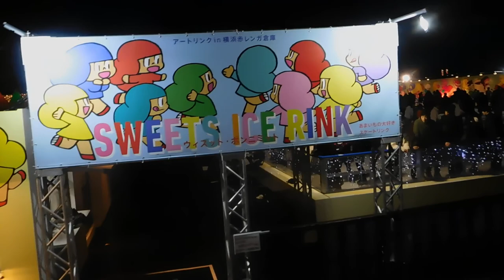赤レンガ倉庫20191224クリスマス マーケットDSCN0070